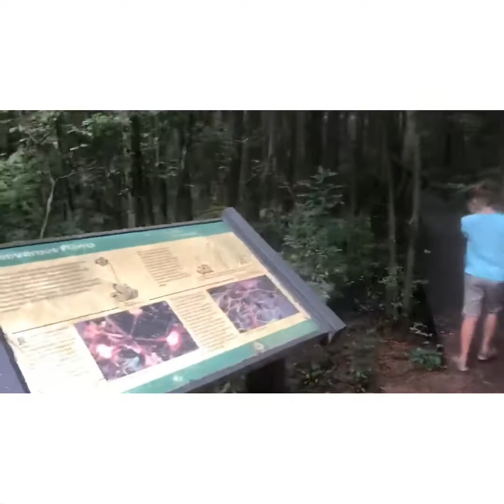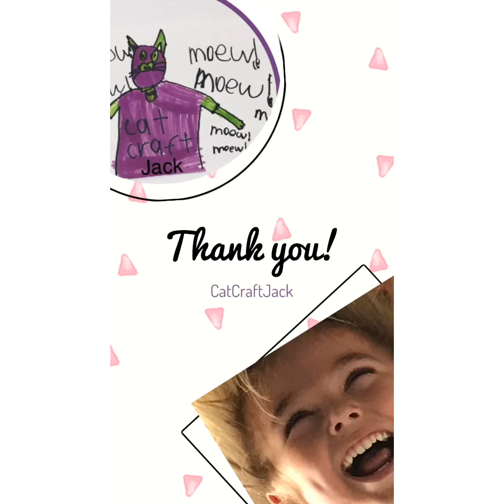CatCraftJack Explores the Forest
Hike along the orange trail with Ruby and I on a walkthrough of Wharton State Forest in the New Jersey Pine Barrens by the remnants of Batsto Village.